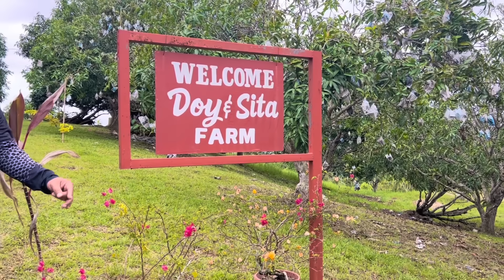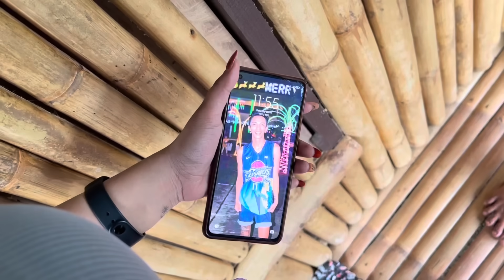Strikto nga Papa Part 2 “ naka tirada pero ikogan diay tong bayhana” | BISAYA VINES